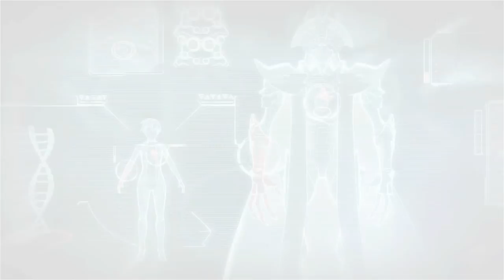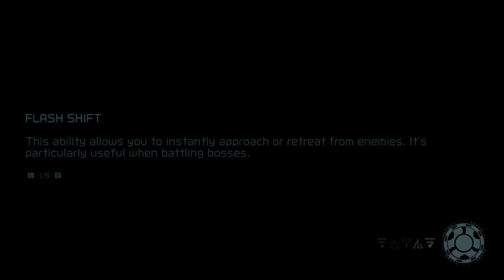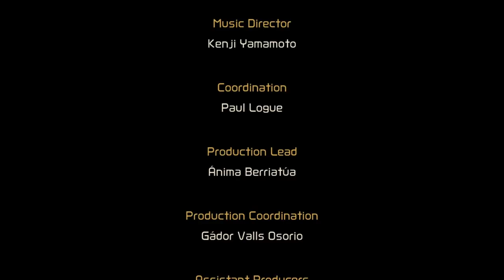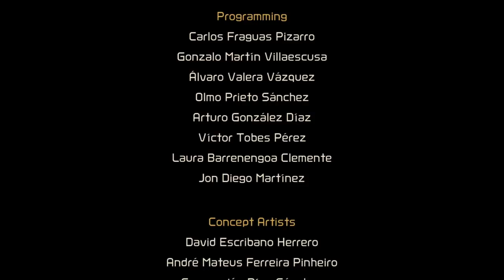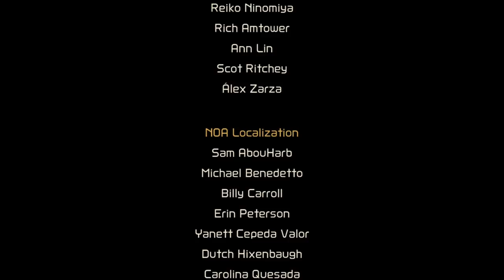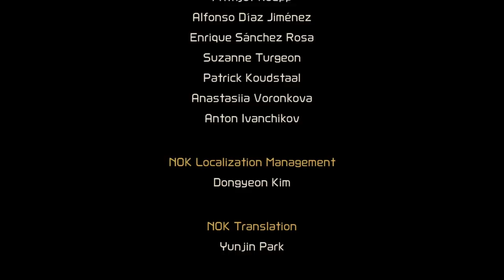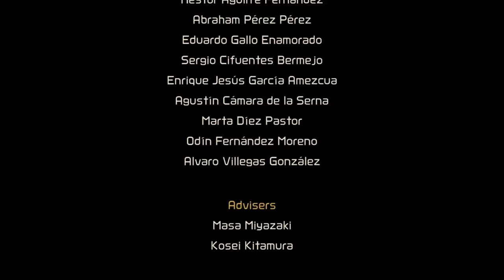Metroid Dread - Gameplay Walkthrough Part 8 - Final Boss Fight and Ending! (Nintendo Switch)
Metroid Dread Gameplay Walkthrough Part 8! Final Boss Fight Gameplay!

It's so great to have a new 2D Metroid game on the Nintendo Switch! You may have seen a trailer or review, but this playthrough will feature my impressions, reactions, and commentary throughout the full game including the ending! If you're a fan of Metroid, then let's play Metroid Dread!

METROID DREAD
Join bounty hunter Samus Aran as she tries to escape a deadly alien world plagued by a mechanical menace. Upon investigating a mysterious transmission on Planet ZDR, Samus faces a mysterious foe that traps her in this dangerous world. The remote planet has been overrun by vicious alien lifeforms and murderous robots called E.M.M.I. Hunt or be hunted as you make your way through a labyrinth of enemies in Samus’ most intense side-scrolling adventure yet. Samus is more agile and capable than ever. Guide Samus Aran, an intergalactic bounty hunter raised by an ancient tribe, and traverse the many environments of a dangerous world. Parkour over obstacles, slide through tight spaces, counter enemies, and battle your way through the planet. Through her countless missions, Samus has never experienced a threat like the dread of ZDR. Power up and find more ways to explore and secrets to uncover. Gain abilities and return to previous areas to find new areas and hidden upgrades in classic Metroid gameplay. Planet ZDR’s sprawling map is home to many secrets to discover and powers to find. You’ll need to be prepared to evade and destroy E.M.M.I. robots and overcome the dread plaguing ZDR.

🎬 Exclusive Videos!

GAME INFO
Name: Metroid Dread
Developer: Nintendo, Mercury Steam
Publisher: Nintendo
Platforms: Nintendo Switch
Release Date: October 8, 2021